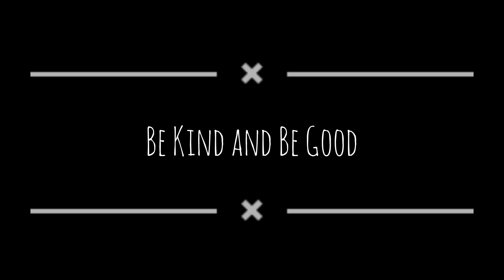🇺🇲Beautiful Morning in Texas USA || সকাল বেলার সুন্দর মুহূর্ত || Bengali Vlog ||Weather in Texas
Beautiful Morning in Texas USA || সকাল বেলার সুন্দর মুহূর্ত || Bengali Vlog ||Texas,USA